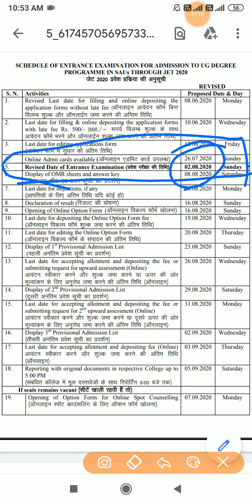JET EXAM DATE 2020 | JET OFFICIAL DATE -2 August 2020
Sorry Quality k liye but information dena bhi jruri h isliye video  bnai gyi h okk  I think aap information samjh gye honge

 ,√√ Agriculture model paper - 1 :-

 JET ICAR BHU TOP 100 QUESTION
 Part - 1  :- 👇👇👇

✓ कृषि विज्ञान 500 महत्वपूर्ण प्रश्न

✓ कृषि विज्ञान -50 महत्वपूर्ण प्रश्न

✓  जेट 50   महत्वपूर्ण प्रश्न -

✓ पशु विज्ञान महत्वपूर्ण प्रश्न -

✓  पशु विज्ञान महत्वपूर्ण प्रश्न 1 :-

✓  biology 50 important question :-